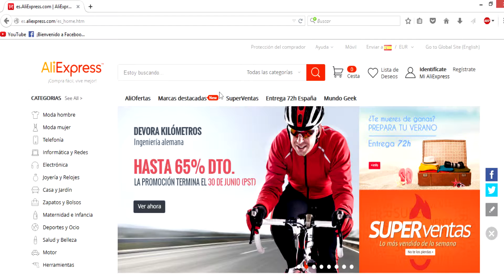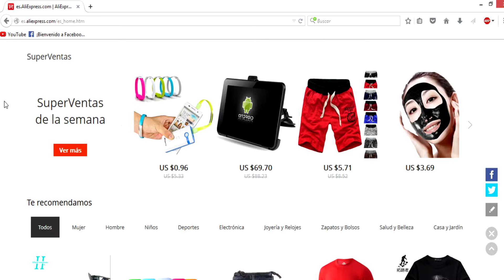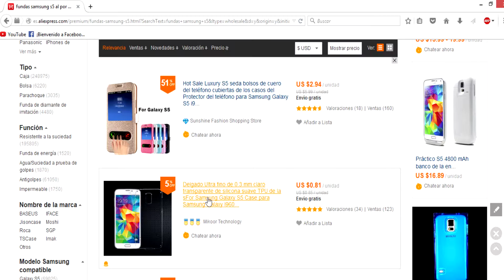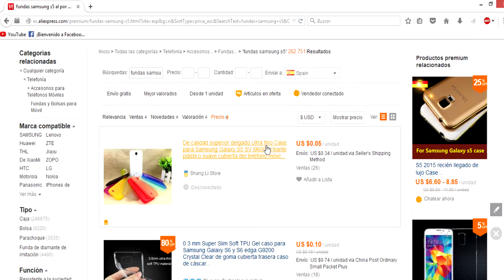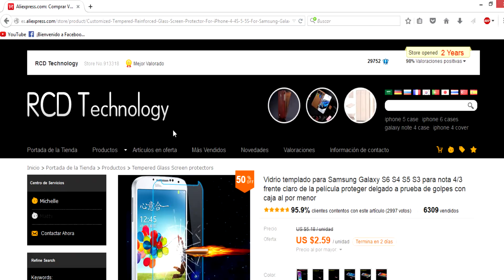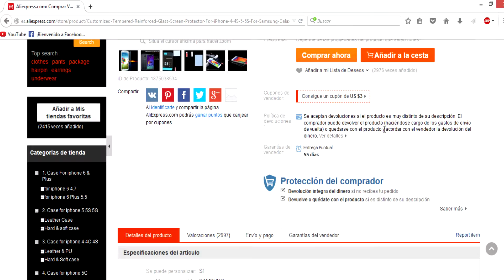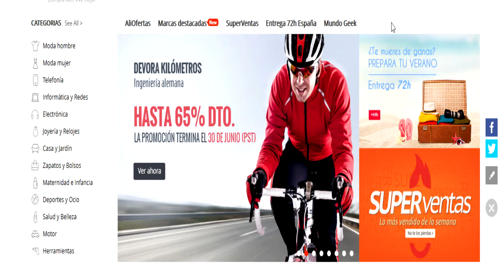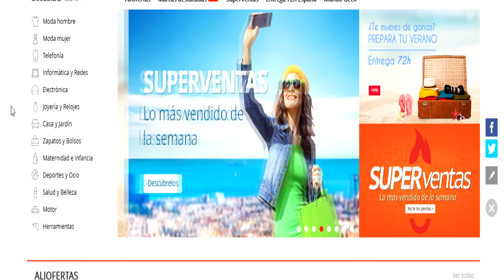COMO COMPRAR BARATO desde china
Cómo comprar barato desde china

Si te gusto puedes aportar para seguir realizando vídeos nuevos y mejores